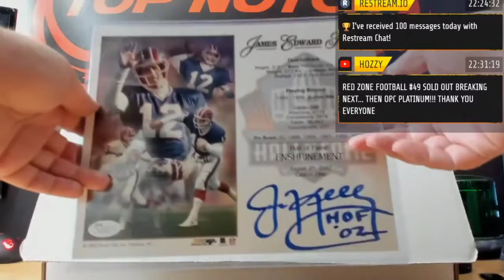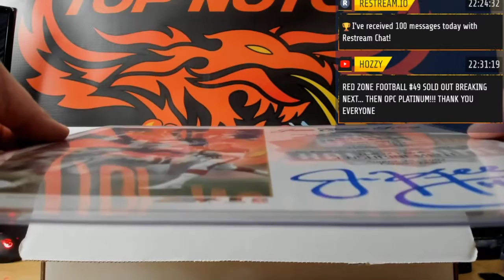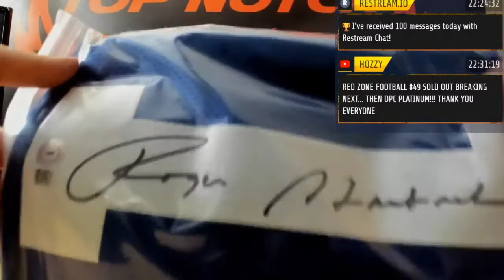2021 RED ZONE FOOTBALL MEMORABILIA SERIES 2 HOBBY BOX PYT # 49